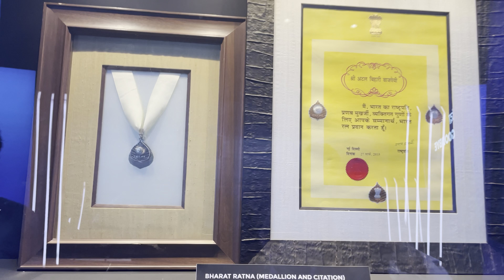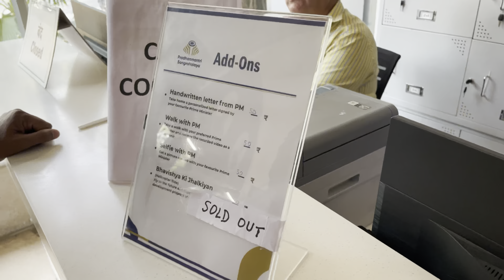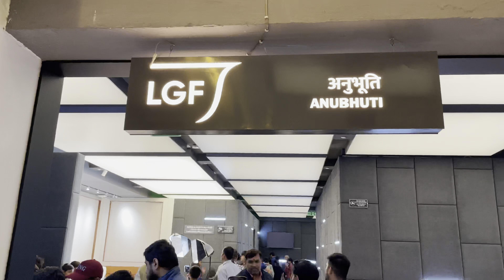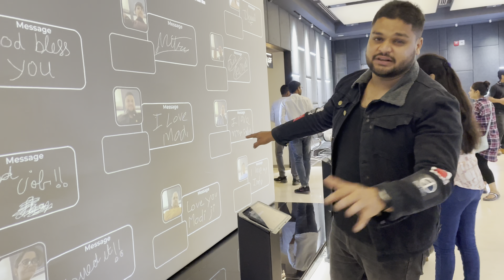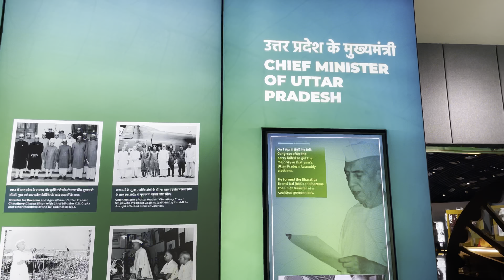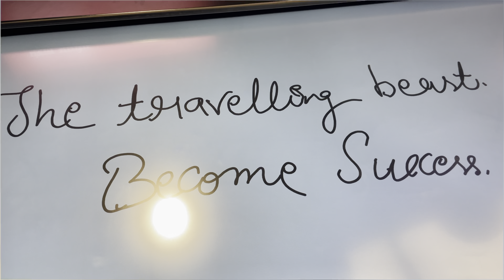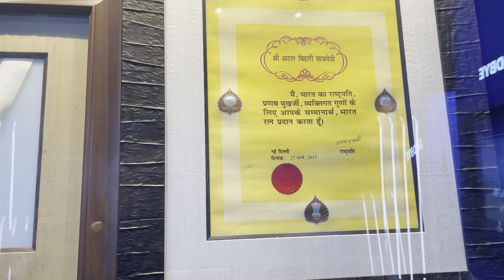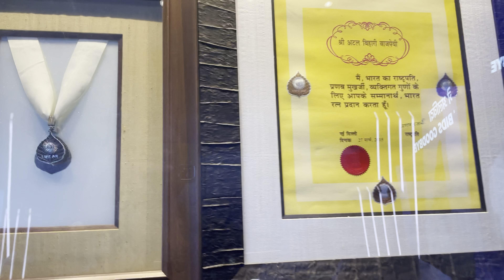Pradhan Mantri Sangrahalaya| prime Minister Museum | New Delhi | timing pmmuseum newdelhi vlog ￼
Visit to Pradhanmantri Sangrahalaya Pradhanmantri

Sangrahalaya Delhi !! places to Visit In Delhi!!

Hello everyone welcome to another vlog
In this vlog we will explore Pradhanmantri Sangrahalaya together which is recently open in new delhi.
The Pradhan Mantri Sangrahalaya was inaugurated by Prime Minister Narendra Modi on April 14th, 2022 to honour the 75th anniversary of India's independence
The museum will focus on the leaders' political careers and contributions to the country, as well as taking visitors on a journey through the country's history, particularly the war for independence
In this museum u will also enjoy the glimpse of India's future. We will also take a walk with Prime minister and also take a selfie with our favourite Prime Minister

Location in this ￼locate by ￼nearest Metro Station is￼ Udyog Bhawan￼ Metro Station

PM Sangrahalaya New Delhi 2023 ticket price, timings

weekly of on Monday and govt holiday price 100 for adult 50 for kids below 5 years